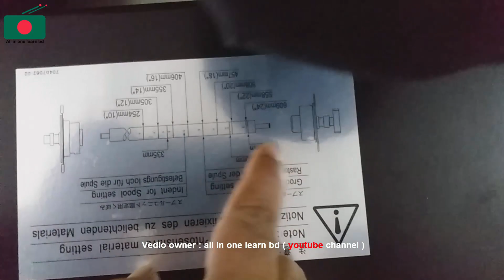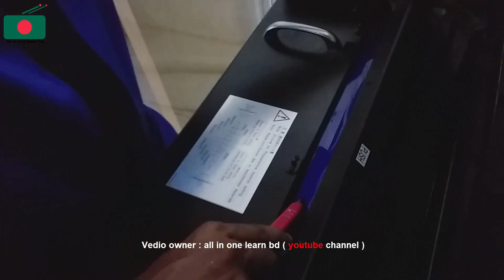আউটপুট মেশিন এ কিভাবে আউটপুট পেপার সেটিং করতে হয় / KATANA OUTPUT PRINTER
. TODAY TOPICS : আউটপুট মেশিন এ কিভাবে আউটপুট পেপার সেটিং করতে হয়  / KATANA OUTPUT PRINTER

Printing Press        :  S2-Design-Printing-Press